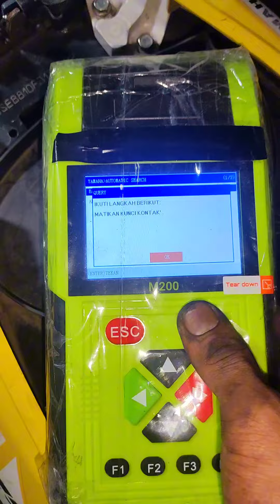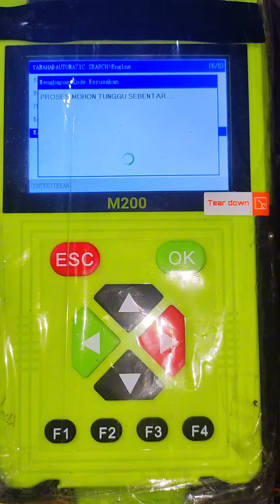menganalisa kerusakan di mio m3 motor tidak bisa hidup